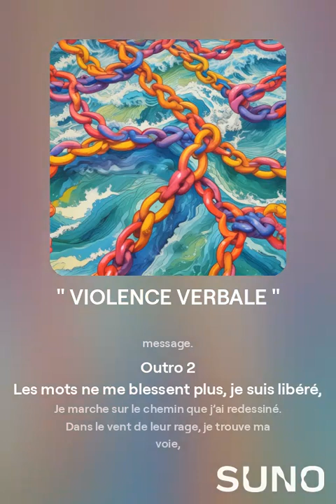" Violence Verbale "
Couplet 1

Les malades portent des fardeaux invisibles,
Des maladies qui ne sont pas leur héritage,
Des vecteurs de douleurs, des âmes sensibles,
Ils marchent parmi nous, dégageant leur courage.

Couplet 2

Les maladies ne définissent pas qui ils sont,
Des porteurs dans l’ombre, parfois méconnus,
Les stigmatiser, c’est nier leur vrai nom,
Les affections ne font que les traverser, c’est tout.

Refrain

Nous sommes tous des témoins de la fragilité,
Les maladies ne sont pas des appartenances,
C’est notre humanité qui doit guider la vérité,
Portons ensemble la compassion, la résonance.

Outro 1

Des fardeaux partagés, des histoires entrelacées,
Chaque maladie, une leçon d’empathie.
Voyons au-delà des symptômes affichés,
L’humanité se révèle dans chaque vie.

Outro 2

C’est dans la compréhension que nous nous trouvons,
Les maladies ne définissent pas l’essence des êtres.
Embrasons la compassion, faisons-le de bon cœur,
Car chaque vie est précieuse, chaque être mérite l’honneur.